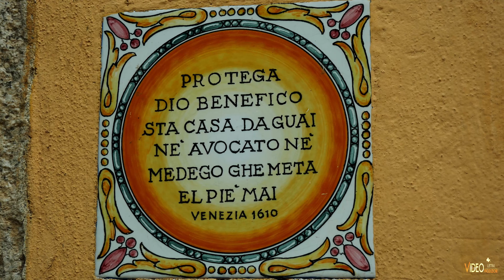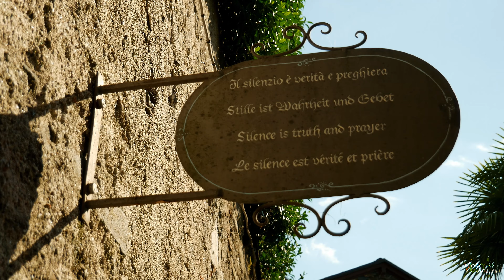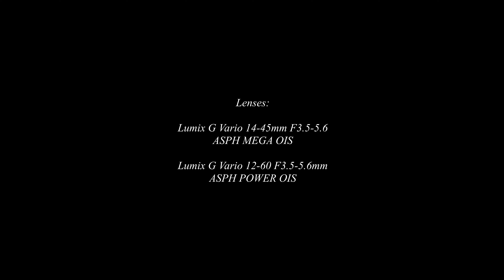The Isle of Silence // Lumix G7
An afternoon on a sunny, pleasantly warm, mid August day on this nice location on the shores of Lake Orta, in the Piedmont region in northern Italy, when we also enjoyed a visit in the nearby “Isle of S. Giulio” (what this video is all about), just in front of the lake, which can be reached via a very short and inexpensive ferry-boat cross-lake trip. In this video (which is part 2 and final) I show some of the most interesting and characteristic parts of this little island, called “the Isle of Silence”.

Orta San Giulio is a town and municipality in the Province of Novara in the Italian region of Piedmont, located about 100 kilometres (62 mi) northeast of Turin and about 40 kilometres (25 mi) northwest of Novara.

The island of San Giulio (in Piedmontese “ìsola ëd San Giuli”, in Lombard Isola de San Giuli) is the only island of Lake Orta and is part of the municipality of Orta San Giulio, in the province of Novara, in Piedmont. It is located about 400 meters from the shore, 275 m long and 140 m wide, and with a perimeter of about 650 m. There is a small inhabited center in which the buildings of greater historical importance are the "Basilica of San Giulio" (depicted in this video ) and the Mater Ecclesiae abbey, built on the ruins of an ancient castle and which occupies a large part of the surface of the island. Currently the island is permanently inhabited only by very few families, in addition to the monastery. For the rest, almost all of them are second homes, inhabited for a few weeks a year.

History
Archaeological investigations have demonstrated the antiquity of human presence, attested from the Neolithic to the Iron Age. According to the legend of the life of San Giulio in Roman times, the site was abandoned. It is possible, however, although there is no archaeological evidence, that the island was a pre-Christian cult center. This would explain both the reason why the evangelizer decided to build the first church there, around 390, and the symbol overshadowed by the legendary infestation of snakes and dragons. These reptiles would therefore be an allegory of Evil and, in the specific case, according to the Christians of those times, of paganism. Archaeological investigations have brought to light the remains of an ancient church, dated between the end of the fifth and seventh centuries, providing a historical basis for the legend.

According to tradition, Onorato was the seventh bishop of Novara who in the sixth century recognized the strategic position of the island, and in general of the area of ​​Lake Orta, as a defensive bulwark against a possible invader coming from the Simplon and headed towards the Novara plains. He began the construction of defensive works on the island which in the 11th century was described by Arnolfo as an impregnable municipium.  [...]

The castle incorporated the remains of the church erected by San Giulio inside a tower which was later transformed into a prison.

In the Lombard period the island was certainly fortified and, according to the testimony of Paolo Diacono, the Duke Mimulfo resided there, defined as "ducem de insula Sancti Iuliani" (or Julii), Mimulfo was beheaded there in 590 on order of Agilulfo [8] because he was found guilty of treason for having facilitated (or at least not prevented) the transit of Audoald, leader of the king of the Franks Childebert II. During excavations carried out in 1697, a stone sarcophagus was found containing a skeleton without a head and with an inscription "MEINUL ..." already disappeared in the nineteenth century, the sarcophagus is placed at the entrance of the basilica and is now used for offerings.

The island of San Giulio was chosen for the shooting of the film “The correspondence” by Giuseppe Tornatore. The ancient village in the film is called "Borgo Ventoso" and there are numerous scenes on the shores of the lake, to and from the island.

All clips shot hand-held with my Lumix G7 m43 mirror-less camera, equipped with the Panasonic Lumix G Vario 14-45mm f3.5-5.6 ASPH MEGA OIS and/or the Lumix G VARIO 12-60 f3.5-5.6 ASPH POWER OIS lenses. All clips have corrected as for colors, sharpness, curves, gamma, contrast etc. All clips shot at 4K UHD resolution, 3840x2160p, 24fps, 16:9 A/R and with CNED profile. Video edited in DaVinci Resolve 16.5, exported to 4K UHD, 16:9 AR. Video file-size: 6.40GB, average bit rate: 123Mbps.

Thank you very much to everyone for watching and comment!